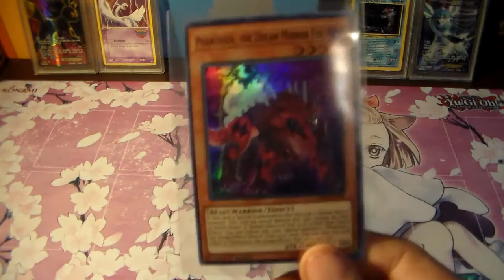Yu-Gi-Oh Pack a day #37